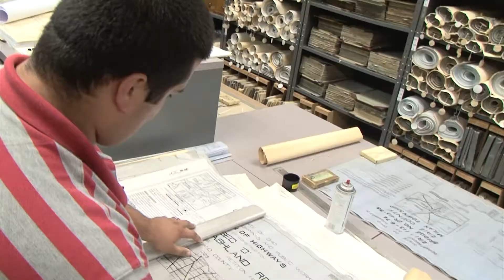ODOT District 3 Engineer In Training (EIT) Program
Check out behind the scene footage of District 3 EITs.  Young and talented, these guys work hard to not only make ODOT a great place to work, but also keep northern Ohio motorists safe!